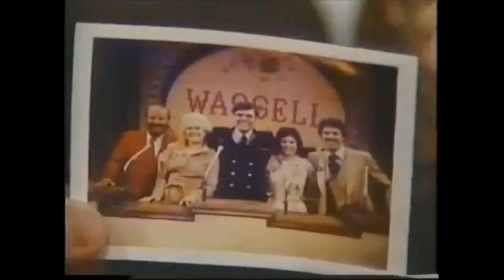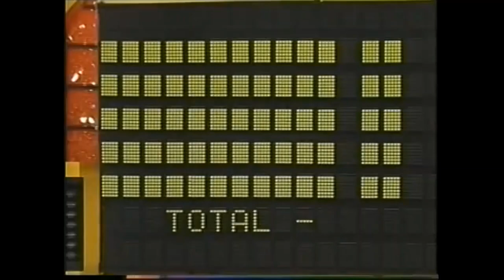Family Feud [Dawson] - Wassell VS. Williams (1995)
Two families, who were on the show before back in 1978 & 1979, returns to Family Feud in 1995, during Richard Dawson's return.
Thanks a lot, to the f O.J. Simpson trial, making it be gone after the show was over in May 1995.
Also, you'll get to see one of his sons, as a producer on this show, Gary Dawson.